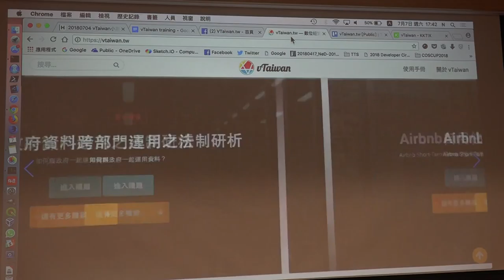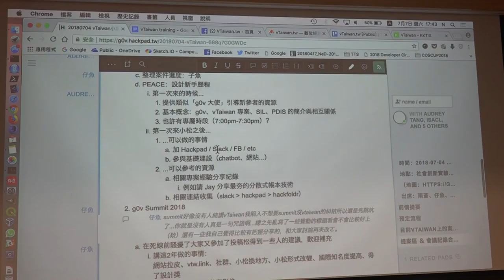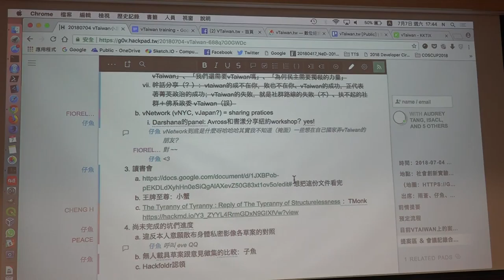g0v tw hackath31n — 成果報告 — vTaiwan ／ noah — 香蕉吃到飽松